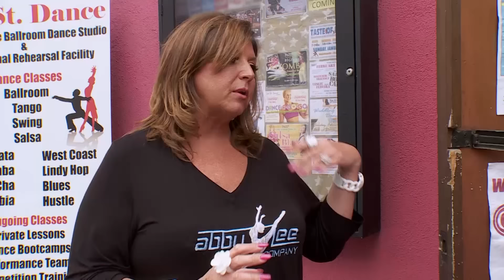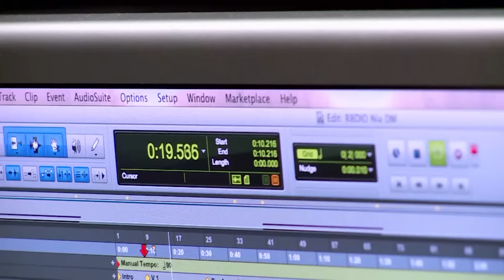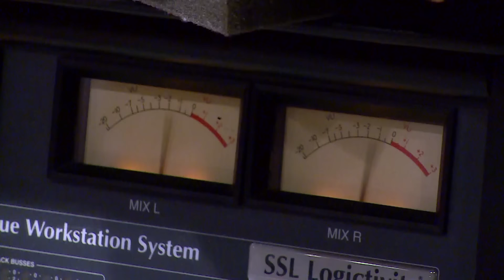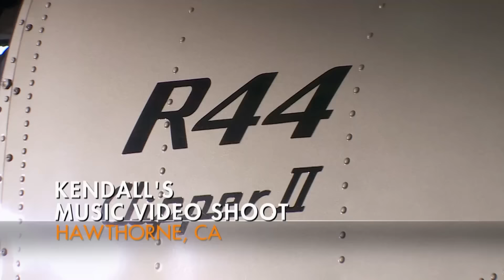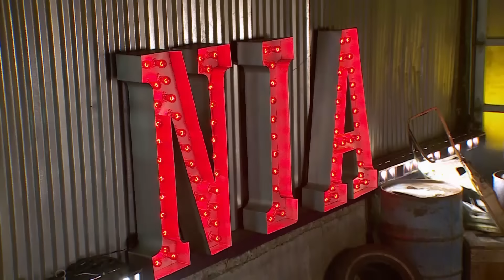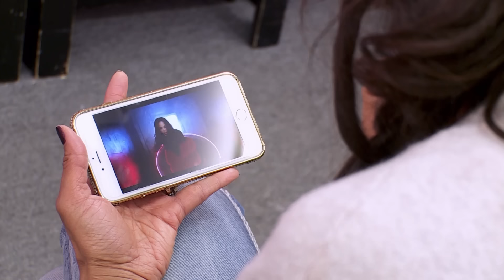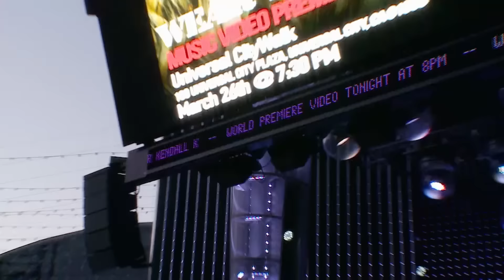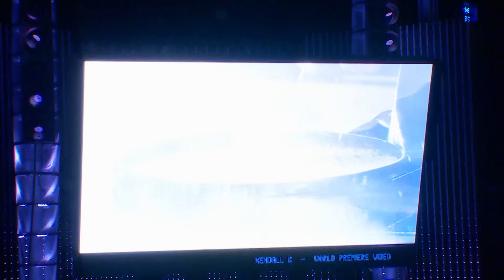DUELING MUSIC VIDEOS! Abby Wants a KENDALL and NIA RIVALRY (Flashback Compilation) | Dance Moms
Take a look back at Kendall and Nia's music video rivalry in this Dance Moms flashback compilation.